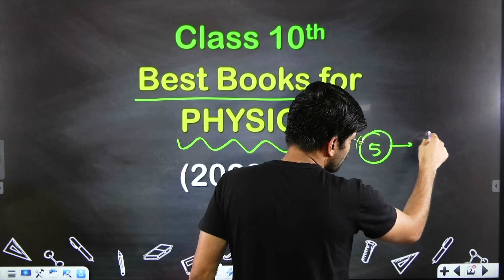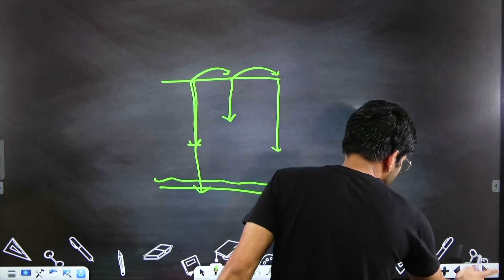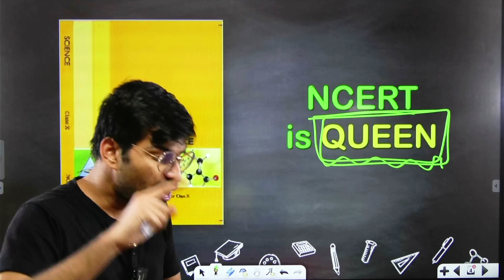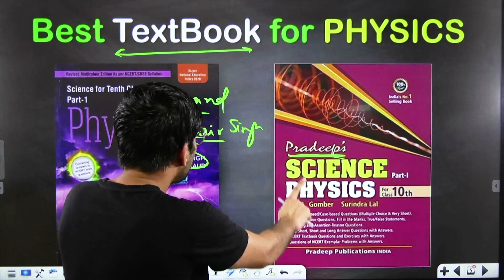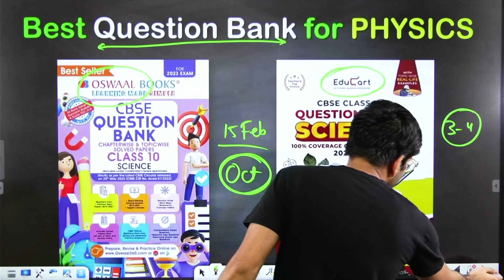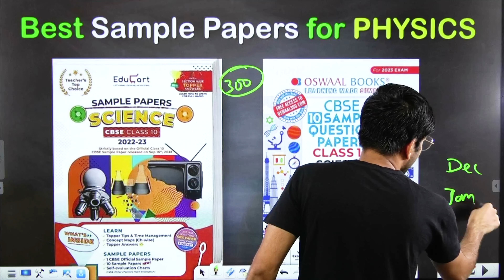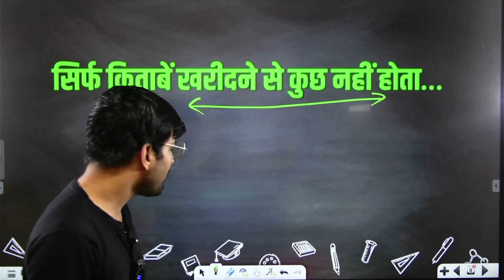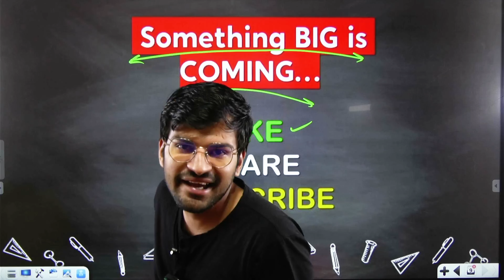Physics Class 10 Best Books | Best Physics Reference Book for Class 10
"Dive into the world of physics with confidence using the ultimate guide: the best reference book for Class 10! 📚⚡ In this video, we unveil the go-to resource that will empower every Class 10 student on their physics journey. Whether you're preparing for exams or simply curious about the wonders of science, this book recommendation is your key. Explore concepts, solve problems, and excel in physics effortlessly with the aid of this top-notch reference. Elevate your learning experience and conquer physics like never before with the best physics reference book for Class 10!"

✔️ Class: 10th
✔️ Subject: Physics (Science)
✔️ Topic Name: Physics Class 10 Best Books | Best Physics Reference Book for Class 10 | Best Books for Class 10

We believe in democratizing quality education, so all our resources are freely accessible. We offer practice tests, mock exams, and quizzes reflecting the CBSE pattern, helping students identify their strengths and areas for improvement. With an eye on the latest CBSE updates, we ensure our content stays relevant and beneficial.

0:00 Introduction
3:09 NCERT
4:23 Physics Reference Books
6:53 Best Question Bank
9:42 Sample Papers for Science
11:20 Subscribe